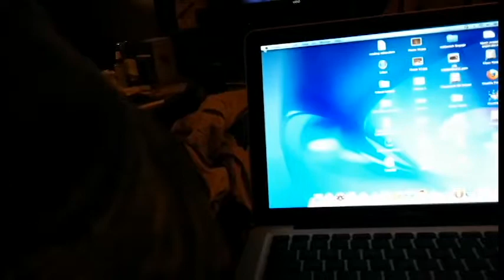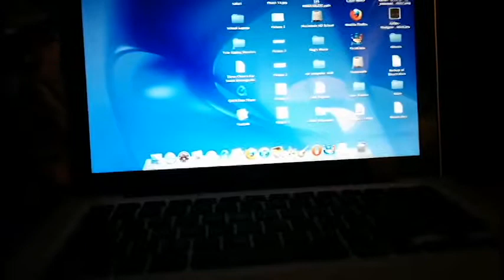2008 Aluminum MacBook Review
Special thanks to my cousin Meg, and my brother Collin.